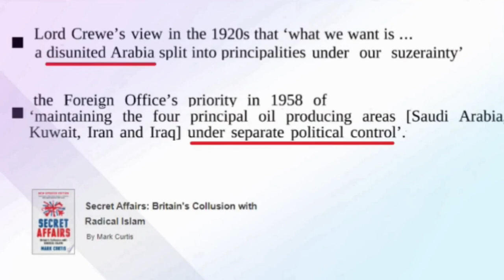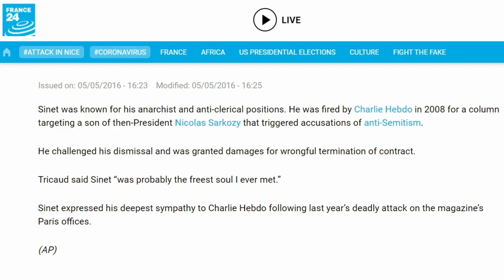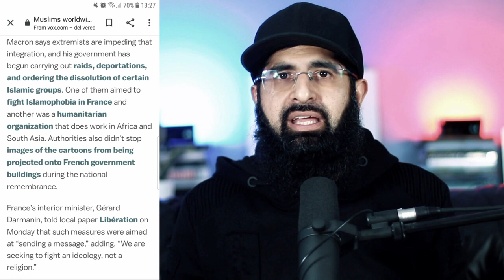MUSLIM DESTROY THE MACRON LOGIC | France - Emmanuel Macron | ISLAMOPHOBIA FRANCE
ALERT :
" MY CONTENT IS FREE TO USE "

Timestamps :
0:00 Digital Attack On Islam
0:22 Introduction
0:51 Violence On Faiths
2:48 (6 cases)
4:34 Macron Struggles
5:26 Not being fair